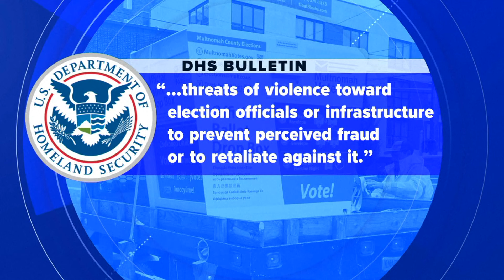Some Americans voting in person after ballot box fires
This comes as Homeland Security officials issue a new warning that domestic radicals are posting "threats of violence toward election officials or infrastructure to prevent perceived fraud or retaliate against it."